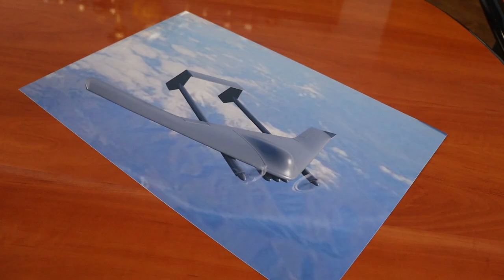Спеціально для тих, хто вважав акцію "Задонатив - свари" нереальною!!!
🤝 Стах БУРЧАК, розробник нашої "пташки", яка зовсім скоро полетить у перший випробувальний політ, привіз її до нас.

Побачити предмет наших зборів наживо, зібрати і розібрати його - це неповторні емоції.

Розробник дрону розповів нам про етапи створення пташки, а також про те, який результат вона може принести на полі бою.

✈️ Акція набрала великих обертів на рівні всієї країни, проте нам досі необхідні кошти для звершення виготовлення даного безпілотника.
Зауважу: акція діє лише під цим дописом тому сварити владу і мене персонально, і заодно допомагати армії можна лише тут.

💳Номер картки для благодійних внесків - 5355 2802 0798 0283 (для зручності продублюю в першому коментарі). Власник рахунку - Стах Бурчак.